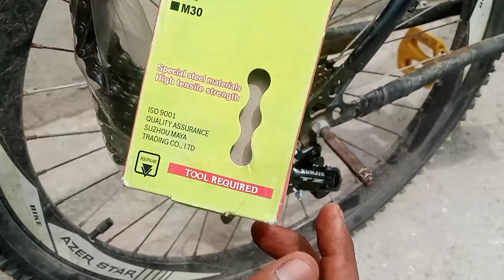How to solve gear problem in 5 minutes. 💯 working trick to set gears in cycle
Watch till end to see what happened 😱
Hey whatsup buddies I hope you all are good so I'm back with a new crazy video, today in this video I'm going to show you How to solve gear problem in 5 minutes. 💯 working trick to set gears in cycle. this trick will help you to solve your all gear problems and also help you to adjust your gears. this is easy way to set your gears in any cycle. If you find this video helpful so hit the like button and also subscribe to my channel with Bell icon for more such content and also share it with your friends. !